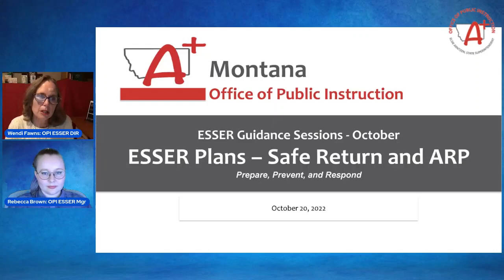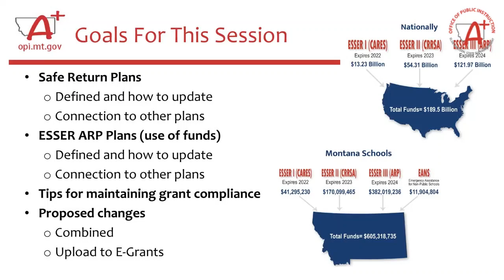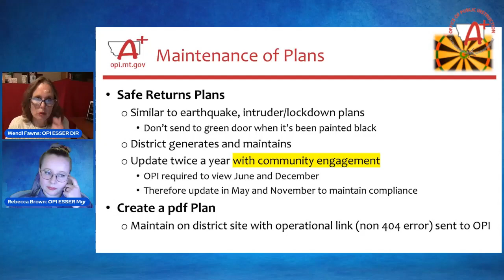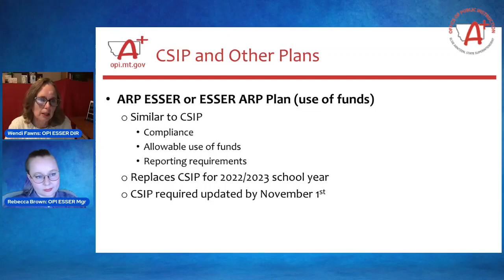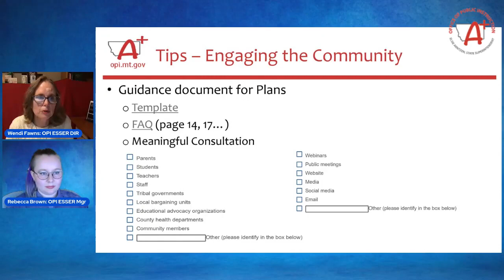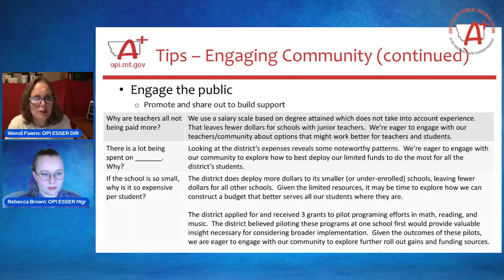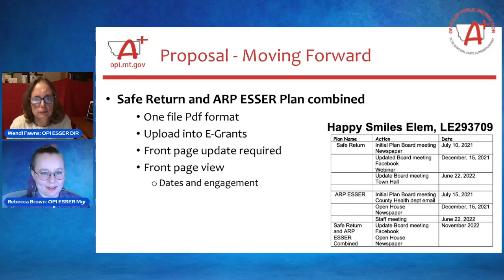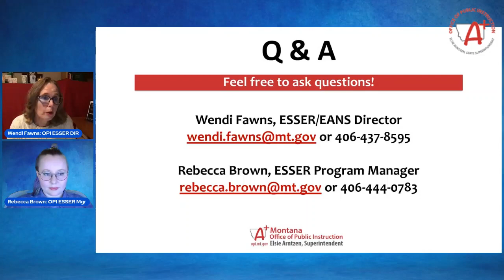ESSER School Plans - Safe Return and ARP ESSER - October 20, 2022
In this video, the OPI ESSER Team walks through the School Plan requirements for the ESSER grants.